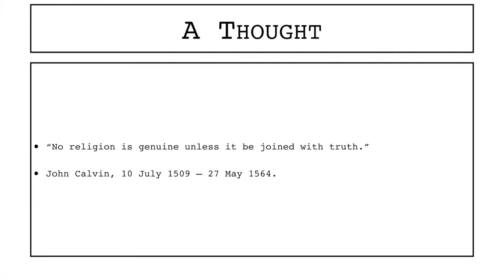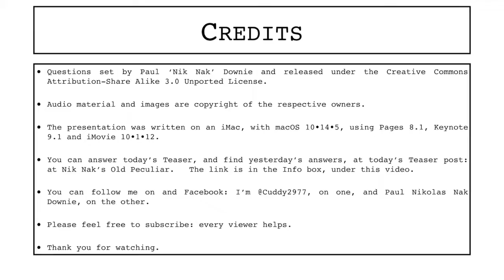10th July 2019 Teaser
This is the video for today’s Daily Teaser: to put in your answers, go to today’s Daily Teaser page at Nik Nak’s Old Peculiar,